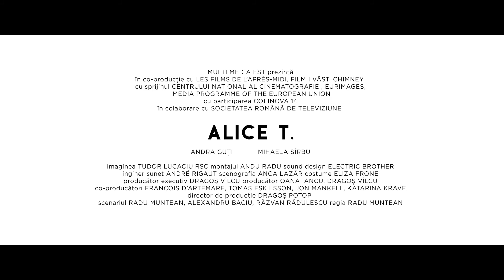叛逆青春孕事 Alice T._PV